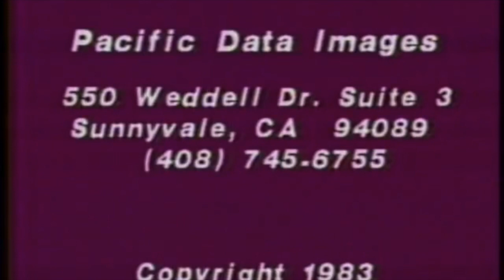Pacific Data Images Demo 1983 Colour Wheel Teddy Bear Maelstrom 1 Hour Loop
Pacific Data Images Demo 1983 1 Hour Loop Colour Wheel Teddy Bear Maelstrom

Britain shouldn't have intervened in either world war.